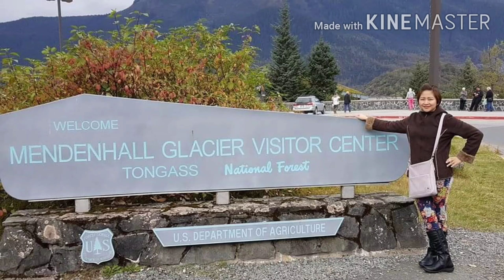Wondering ALaSka- Glacier Bay and Mendenhall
Alaska has about 100000 glaciers,covering 5% of the state.
Alaska was a Russian Colony  from 1744 until USA bought it in 1867. It was made a  state in 1959.